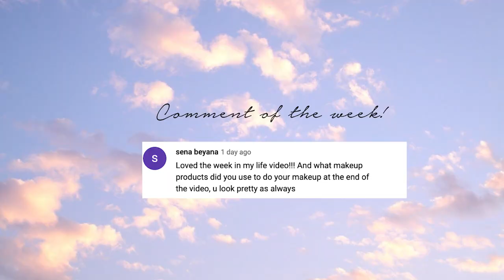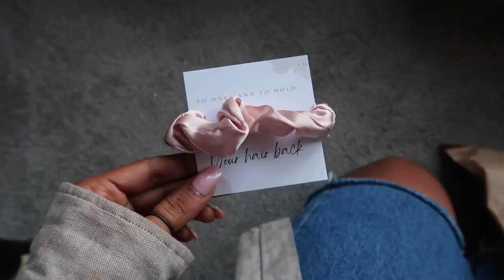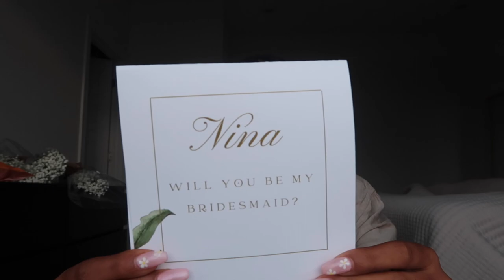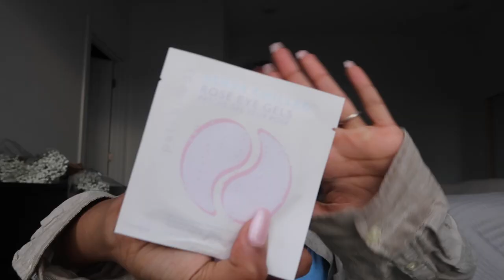Making Bridesmaid proposals & THEIR SURPRISED REACTIONS! | Wedding Series Vlog 5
Custom Bags
Eye Patch
Mini Presecco
To have & to hold scrunchies
Let me know if I missed anything in the comments!

FAQ
My Height: 5’7
Bust: 34 in
Waist: 25 in
Hip: 42 in
Tops Size : Small  US 4
Bottoms Size: Medium US 6
Shoe Size : 7.5 (US women’s)